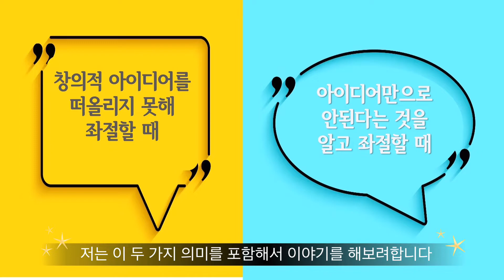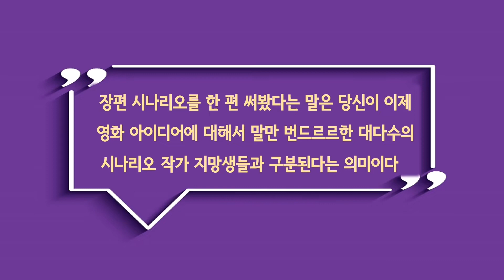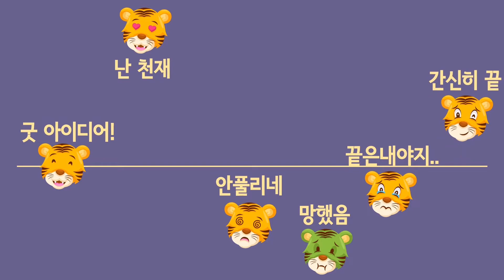아이디어로 좌절할 때 힘이 되어준 생각 하나 (feat. 창의적 체질)